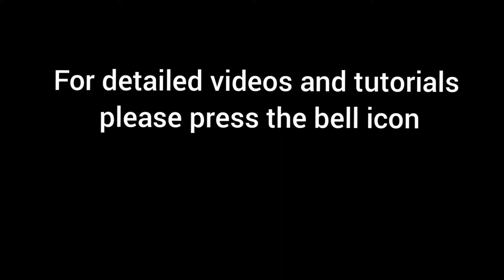Every Color have something to say❤ || coloured pencil drawing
Tested my new triangular coloured pencils.. cheap and best pencil for beginners. have tried to use each color pencil in the box.. I bought box of 12 shades.. highly pigmented and smooth...